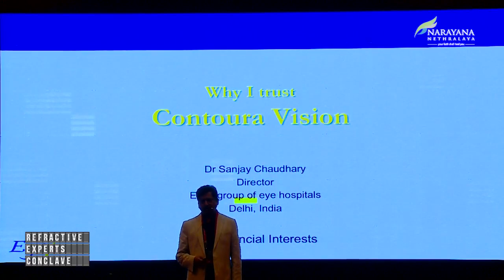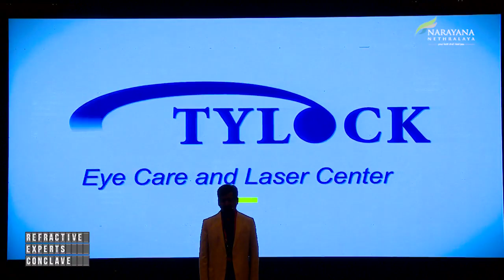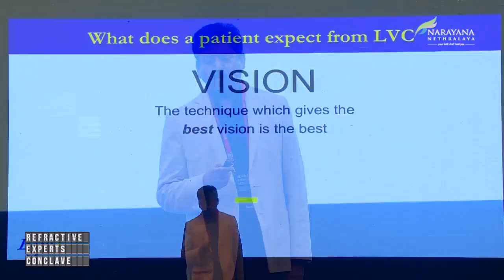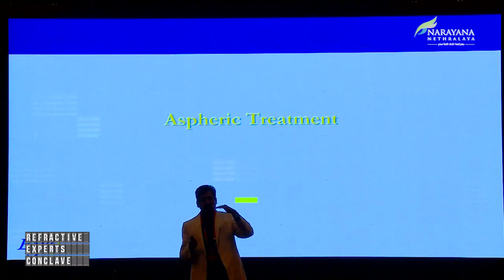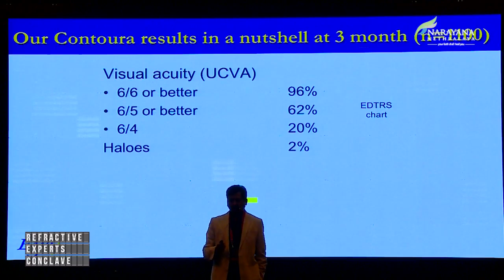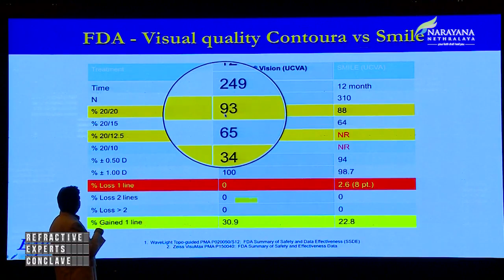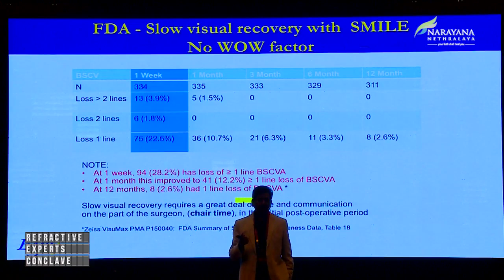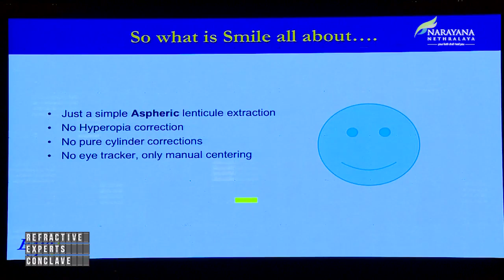CONTOURA VISION or SMILE? Which Laser Technology to Choose for Specs Removal? -Dr. Sanjay Chaudhary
It is an old video of Dr. Sanjay Chaudhary (Founder & Director, Eye7 Eye Hospitals-New Delhi) speaking at 'Refractive Experts Conclave' held on 4th & 5th August 2018 in Bangalore organized by Narayana Nethralaya Eye Hospital (Bangalore).

Time Stamps:
0:00 Refractive Surgeon's View on Contorua Vision
3:36 Key Features for Contoura Vision
10:04 Contoura Vision vs SMILE